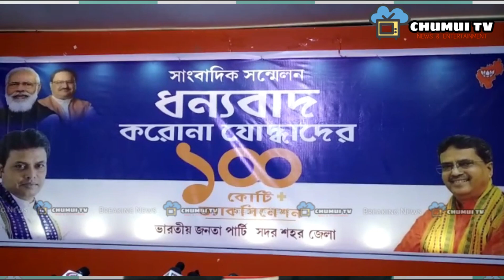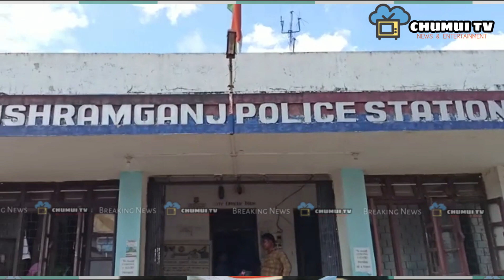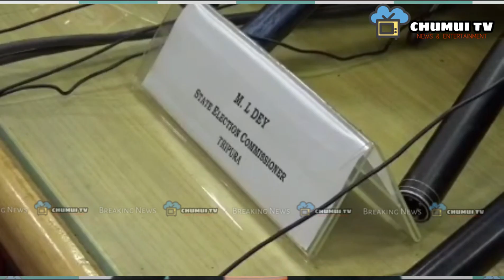SALSA JORA NI KOKTWMA || 22/10/2021 || CHUMUI_TV